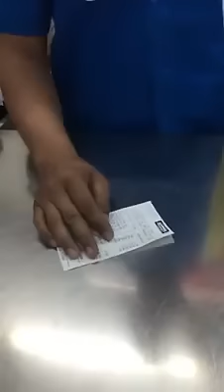Kecurangan Indomaret Terekam oleh Polisi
damn. anjir makanya kerja yang jujur jangan suka nipu konsumen. gue pernah kayak gitu. beli queker oatmeal. lah kemarin harga 20rb besoknya udah 12rb. jauh banget berbedaannya anjing...!!!